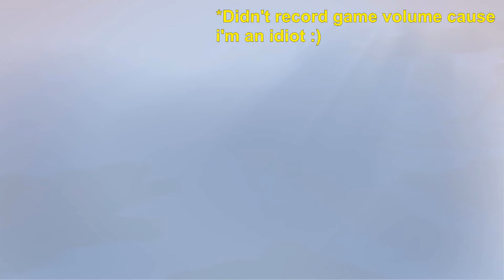Some morons play borderlands 2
Yeah anyway picks up a glock 87